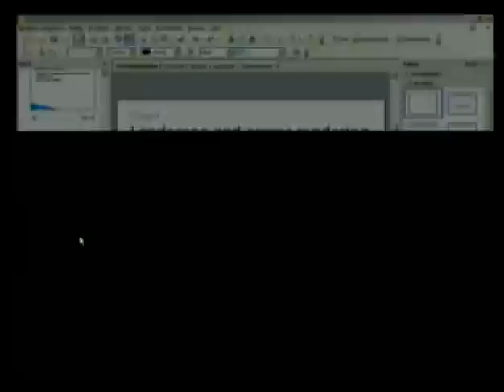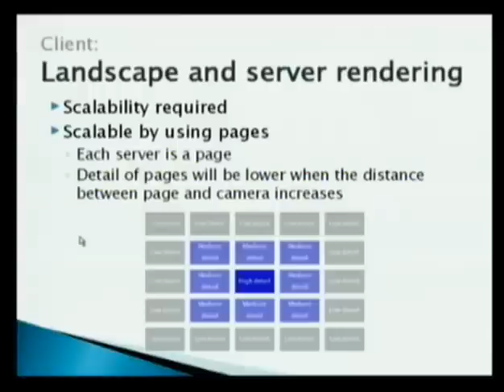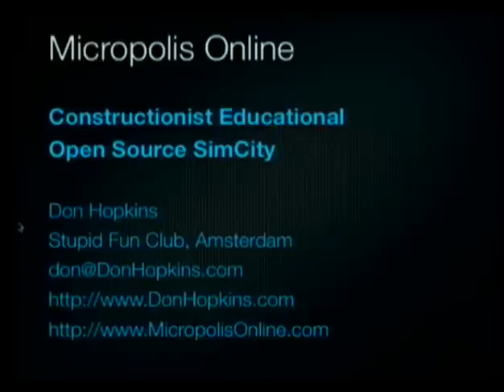HAR 2009: Lightning talks Friday 9/14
Clip 9
Speakers: Don Hopkins, Hoppel, jbe, Melvin Rook, Rene "cavac" Schickbauer,
Sébastien Bourdeauducq, tille

7 short lectures in 2 hours
This session of lightningtalks includes:
•Free Beer